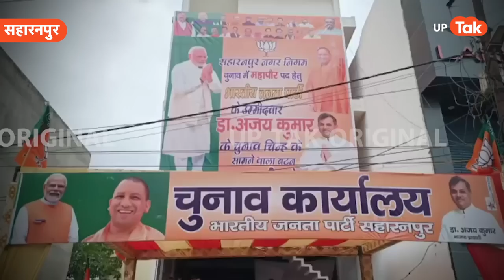Atiq और Ashraf की हत्या को लेकर BJP विधायक का बड़ा बयान, 'दोनों को ऊपर पहुंचाया...'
ये हैं बीजेपी विधायक राजीव गुंबर जो अतीक अहमद और अशरफ की हत्या को बीजेपी की उपलब्धी बता रहे हैं. अब नगर निकाय के चुनाव प्रचार में इस हत्याकांड को एक उपलब्धी के तौर पर बताया जा रहा है. बीजेपी विधायक का ये बयान सोशल मीडिया पर तेजी से वायरल है. सुनिए आखिर ऐसा क्या कहा बीजेपी विधायक ने जो बवाल मच गया..